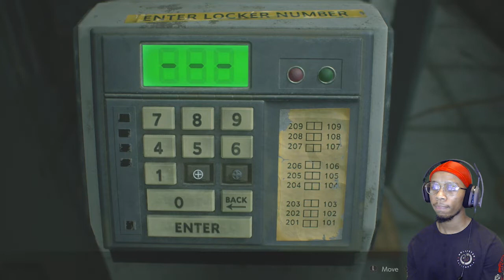LEON DOING ANYTHING JUST TO MEET BACK UP WITH CLAIRE!!!! | Resident Evil 2 (Part 2)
Leon just wants to meet back up with baby girl Claire, but these zombies MAD HUNGRY!!